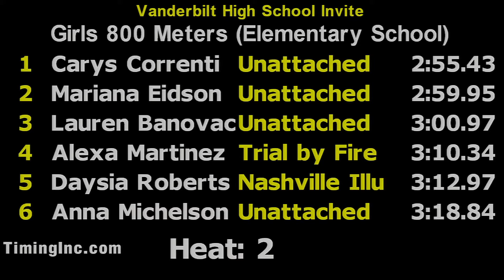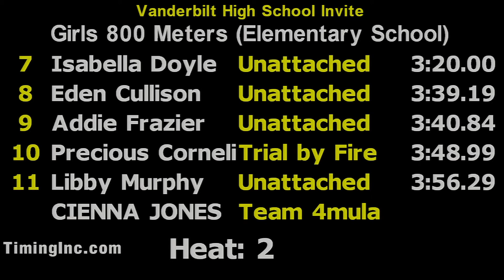2017 Vanderbilt HS Invite - Girls ES 800m Heat 2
Girls 800 Meters (Elementary School)
M    Meet Record:           Caitie Faust     RSS           2:12.07 1/31/2015
Finals
  Pl Name                 Yr Team                       Time Ht. (Pl)
   1 SPRINGS, Emrie       5  Unattached              2:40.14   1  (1)
   2 GRAVES, Anna         5  Knoxville Youth Athl    2:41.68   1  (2)
   3 HARRISON, BRANESHA   4  Team 4mula              2:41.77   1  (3)
   4 GREEN, Nicole        4  Memphis Jaguars Trac    2:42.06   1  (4)
   5 BROOKS, Elizabeth    2  Memphis Jaguars Trac    2:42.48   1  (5)
   6 BANOVAC, Lia         3  Unattached              2:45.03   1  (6)
   7 COOPER, Jada         5  Chattanooga Jets Tra    2:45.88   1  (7)
   8 SEGREE, Taylin       5  Rutherford County Tr    2:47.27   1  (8)
   9 ANDREWS, Mia         5  Unattached              2:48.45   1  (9)
  10 CHEESEMAN, Abby Fait 4  Little Talon            2:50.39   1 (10)
  11 CORRENTI, Carys      5  Unattached              2:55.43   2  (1)
  12 EIDSON, Mariana      5  Unattached              2:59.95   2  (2)
  13 BANOVAC, Lauren      3  Unattached              3:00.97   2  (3)
  14 APENTENG, Briana     3  Rutherford County Tr    3:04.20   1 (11)
  15 MARTINEZ, Alexa      4  Trial by Fire Youth     3:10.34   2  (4)
  16 ROBERTS, Daysia      4  Nashville Illusions     3:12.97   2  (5)
  17 MICHELSON, Anna      5  Unattached              3:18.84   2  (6)
  18 DOYLE, Isabella      5  Unattached              3:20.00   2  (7)
  19 CULLISON, Eden       3  Unattached              3:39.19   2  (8)
  20 FRAZIER, Addie       3  Unattached              3:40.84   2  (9)
  21 CORNELIUS, Precious  4  Trial by Fire Youth     3:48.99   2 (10)
  22 MURPHY, Libby        3  Unattached              3:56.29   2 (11)
     UDOUMANA, Xarya      5  Unattached                  DNS   1
     JONES, CIENNA        4  Team 4mula                  DNS   2